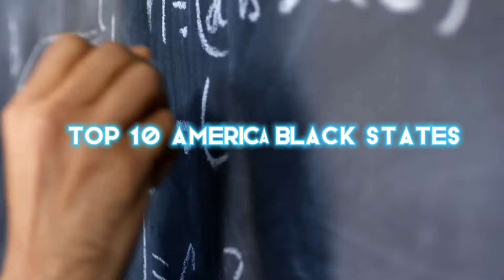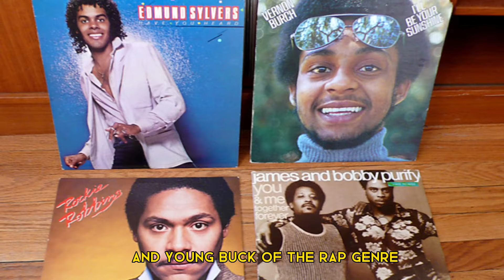Top 10 most populated black states in America.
Top most populated black states in America / top 10 America black states 2023.

One of the major ethnic groups in the US is that of African Americans. The majority of African Americans are of African descent, however many also have non-African ancestors.
Since the era of institutionalized slavery and the Civil War, the percentage of African-Americans in each US state has drastically fluctuated. The movements made in quest of greater economic possibilities have mostly been responsible for the changes over time. Although African-Americans have achieved great progress in a number of areas, they still lag behind other racial and ethnic groups in terms of wealth and education.